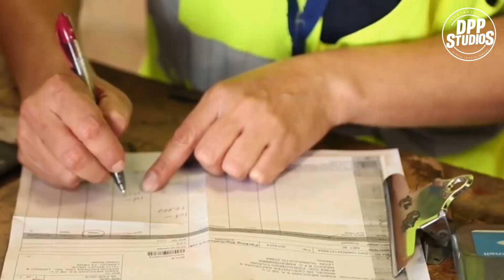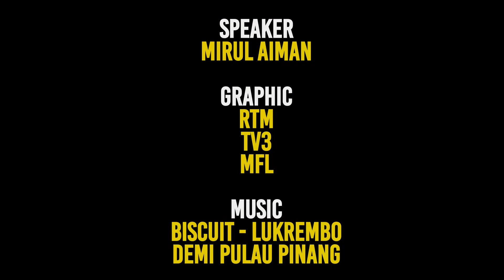AZMI MUSLIM | Akhirnya Kembali ke Penang & Membantu Penang kembali ke Liga Super 2021!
Kembali ke Pulau Pinang penghujung karier, berjaya membawa pasukan ke Liga tertinggi Malaysia.

Tuah ayam Nampak dikaki, tuah manusia siapa yang tahu, Ketika kembali ke Pulau Pinang pada 2020 dengan hasil kesungguhan kepimpinan beliau selaku kapten pasukan, beliau Berjaya membantu pasukan Pulau Pinang Kembali ke Liga Super untuk musim 2021 dan Berjaya menjulang Piala Premier buat kali pertama untuk sejarah Pulau Pinang dan juga Azmi Muslim sendiri.